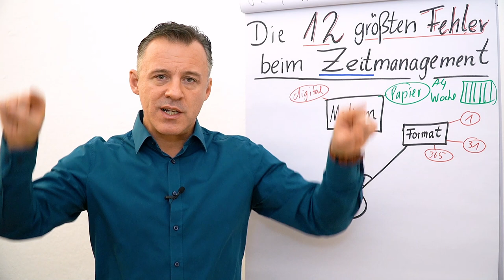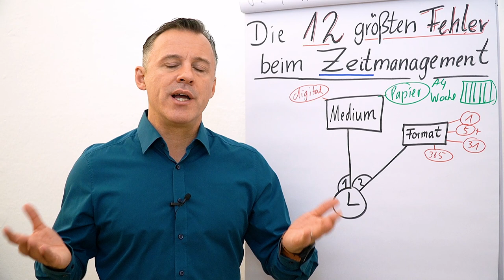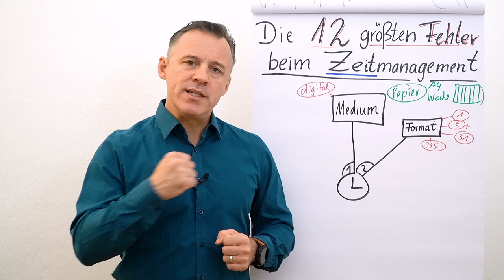Zeitmanagement I Die 12 größten Fehler I Folge 02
Folgender Input erwartet dich heute:
Fehler #2: Format